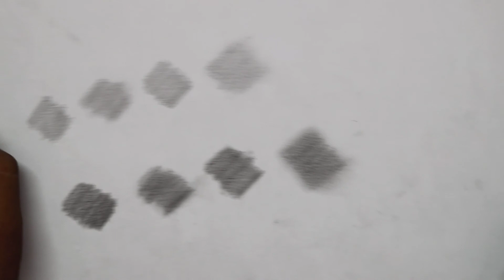4 Blending Tools | How to do Blending | Bangla